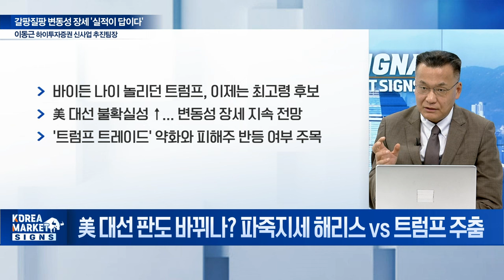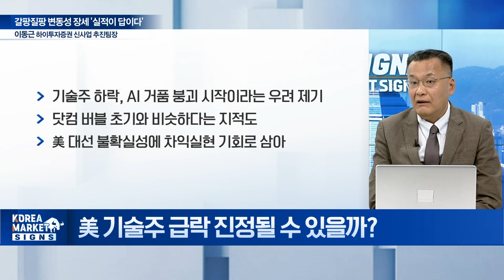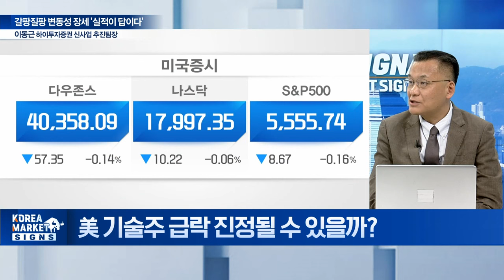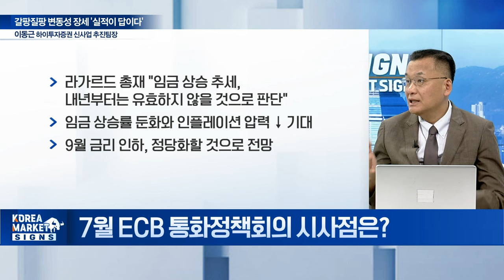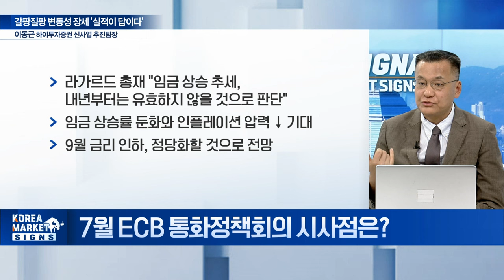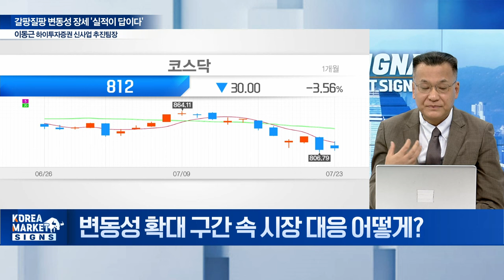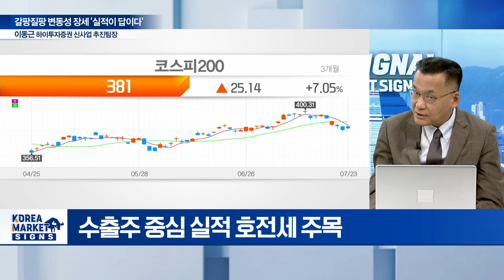실적발표 앞둔 빅테크주... 체크 포인트는 이겁니다 / 이동근 하이투자증권 신사업 추진팀장 | Market Signal (20240724)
Q. 美 대선 판도 바뀌나? 파죽지세 해리스 vs 트럼프 주춤
Q. 美 기술주 급락 진정될 수 있을까?
Q. 7월 ECB 통화정책회의 시사점은?
Q. 변동성 확대 구간 속 시장 대응 어떻게?